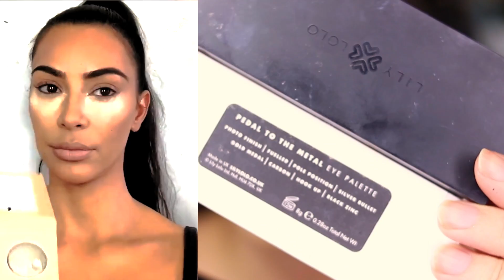MAKE-UP DE KIM K VERSION BIO VEGAN & CRUELTY FREE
● Active la petite cloche juste au-dessus pour ne louper aucune vidéo !
● Et si tu souhaites m'aider, en moins de 30 secondes c'est

Hello Mireille & Paulette ! Aujourd'hui au programme : c’est le retour du défimakeupbio avec la très célèbre kimk ! J’ai tourné ce makeup au mois de décembre spécialement pour les fêtes mais j’ai rencontré de nombreux soucis de droit d’auteur que j’ai enfin réussi a contourner depuis que j’ai mon mac (d’où la lumière un peu étrange et les particules sur la vidéo de Kim ;) )
Bon visionnage !

Sommaire :
ERR 404

LES PRODUITS UTILISES:
(différents e-shop / les codes promos sont + bas)

Brow Food
Lash Food
● MES ESHOP BIO DE CONFIANCE + CODE PROMOS :
Purnatural -10% avec le code Gaby10
Les Secrets de Loly -10% LAPETITEGABY à inscrire lors de l'inscription